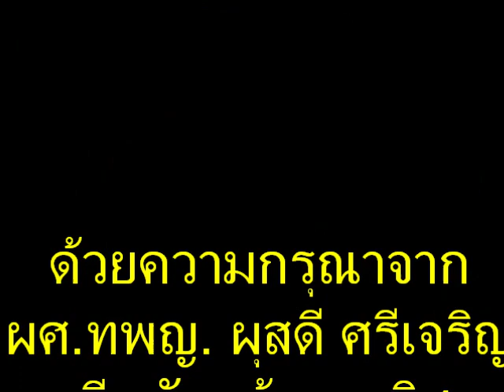complete OHI (modified) คลินิกปริทันต์.wmv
For motivation and education the patients in the dental clinic of periodontology at Fac. of Dentistry, Chiang Mai University, THAILAND 2012.